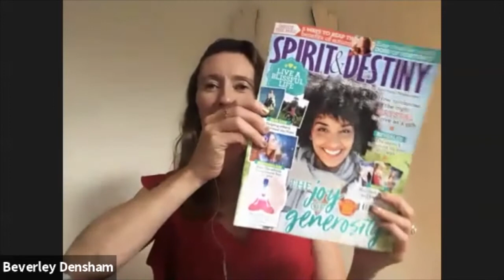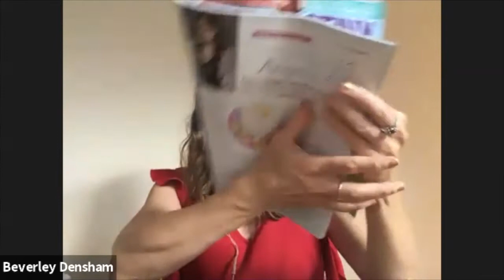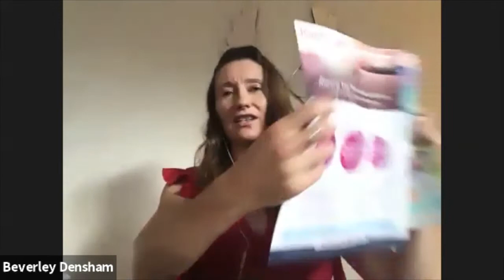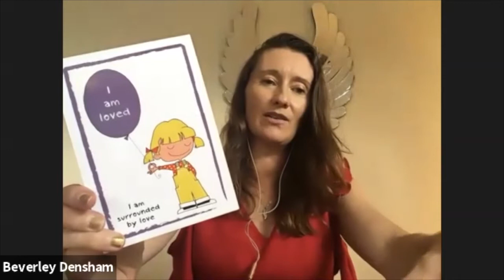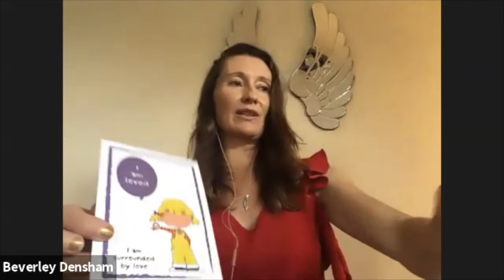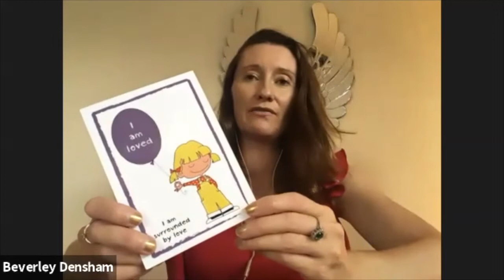How To Meditate With The Angels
Beverley Densham is the author of I Talk to Angels - Connect With Your Guardian Angels (Caroline Press)